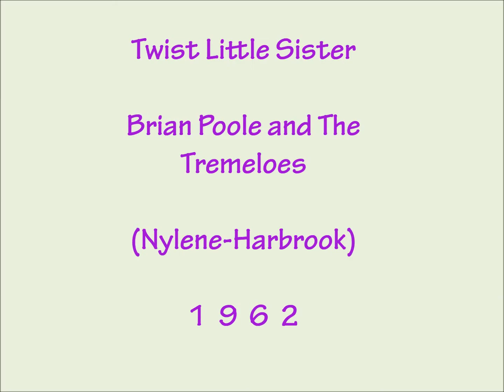Twist Little Sister - Brian Poole And The Tremeloes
Nylene - Harbrook 1962